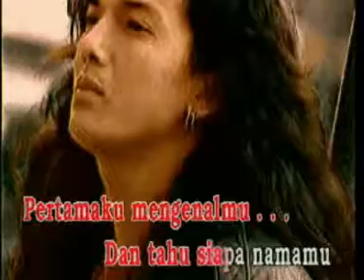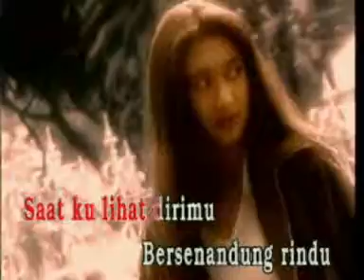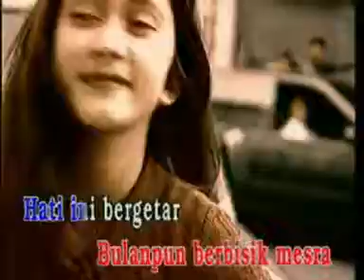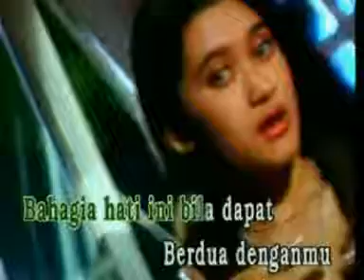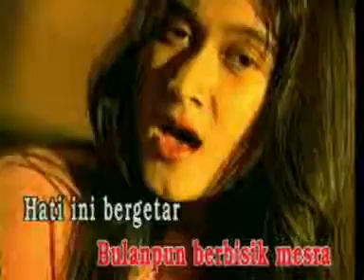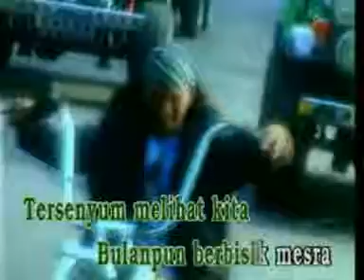hati tergores cinta - nafa urbach dan rudy chysara